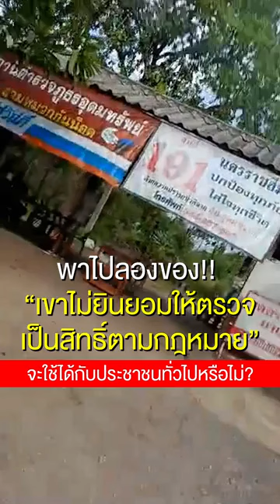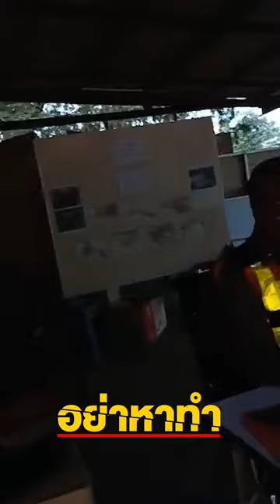พาไปลองของ สภ.อุดมทรัพย์ "เขาไม่ยินยอมให้ตรวจ เป็นสิทธิ์ตามกฎหมาย" จะใช้ได้กับประชาชนทั่วไปหรือไม่?